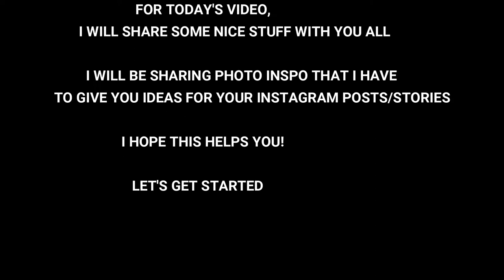PHOTO IDEAS FOR INSTAGRAM | Tracy Marie Oya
Hey Guys! I just wanted to share some ideas for your instagram posts/stories i hope you like it!

Love
Tracy Marie